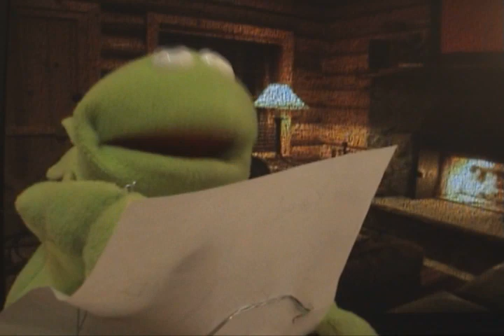Kremit Responde: Violar el Derecho Internacional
A buen entendedor... Querido Kremit, que significa violar el derecho internacional?